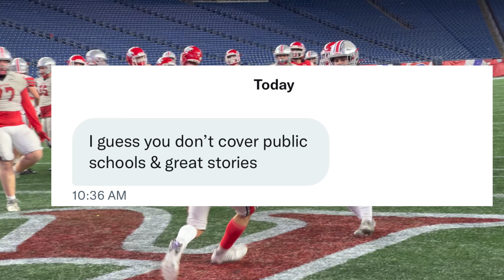Wakefield vs Milton High School (D3 State Championship)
Congratulations Wakefield! This season changed my life. Thank you to everyone for all the support.